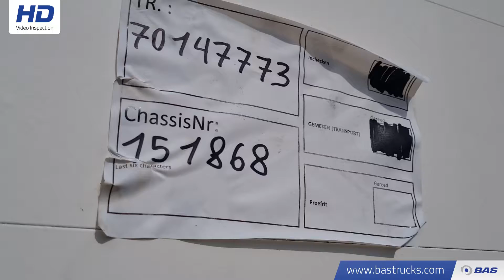70147773 Kögel S24-3